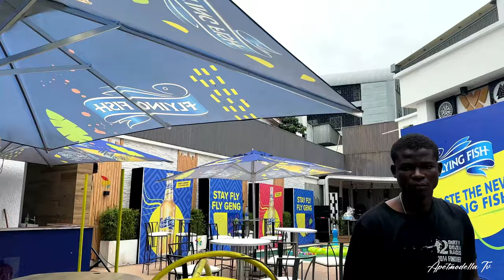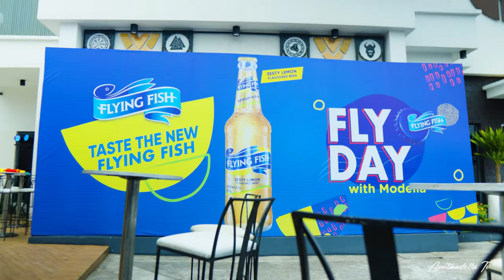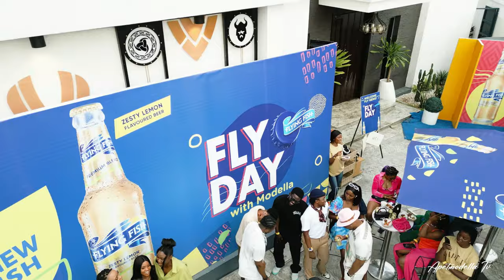VLOG | MY MUM CAME OVER | FLYING FISH THREW ME A SECOND BIRTHDAY PARTY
Hi loves your girl is back with another amazing video, my mum came over , flying fish threw me a second birthday party ,watch and enjoy this beautiful episode.

WHAT NEXT TO WATCH ON YOUTUBE?

How to become a content creator video

Moving vlog

This is me vlog